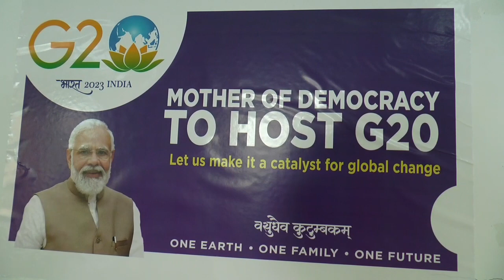Nagai model G20 meeting